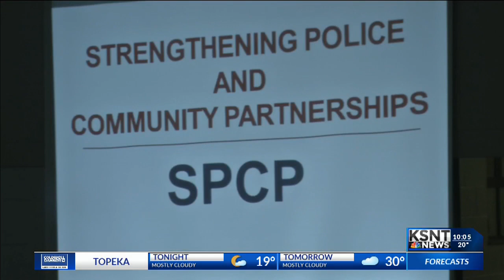Topeka Police ask for community input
Officers with the Topeka Police Department are listening to people's input about how to make the community safer.